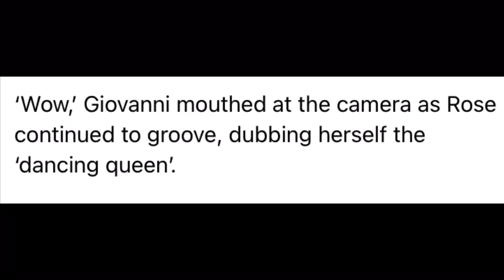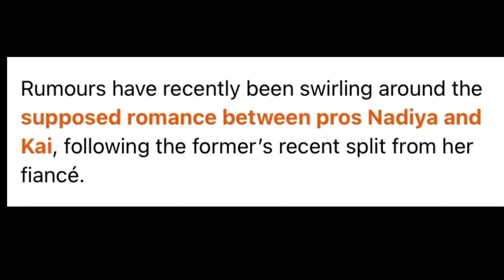Strictly star Rose Ayling-Ellis show off her best ‘dancing queen’ moves. Rose and Giovanni ❤️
Strictly Come Dancing winner Rose Ayling-Ellis is the dancing queen of our hearts, showing off her best Abba-inspired moves backstage on the Live Tour.